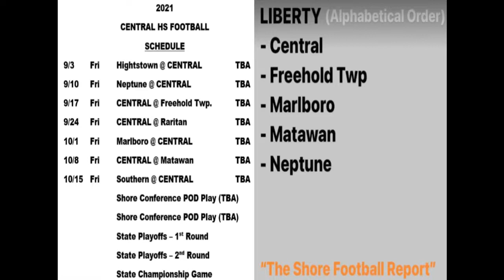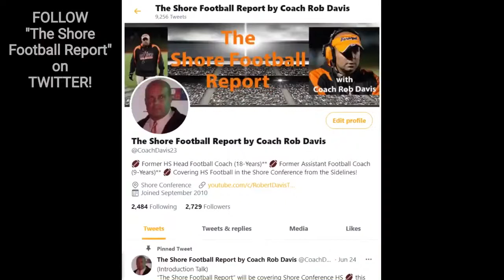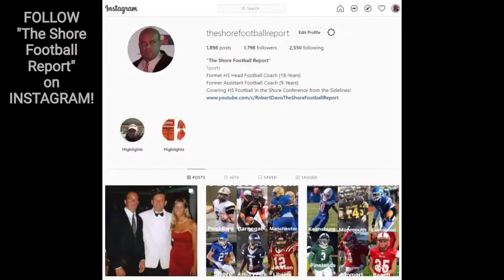Coach Pidgeon Talks Central Football with Rob Davis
Rob Davis of the Shore Football Report interviews Central's Varsity Football Head Coach Jarrett Pidgeon.

Our home opener is 9/3 against Hightstown at 7PM